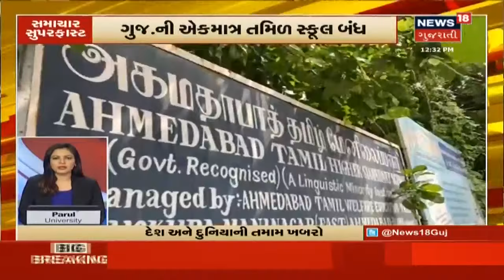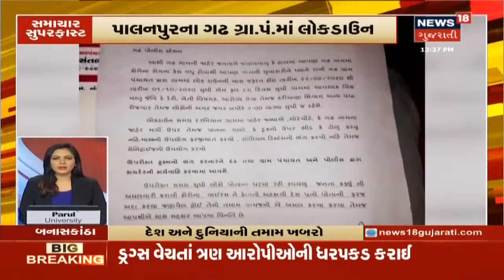આજના ગુજરાત અને દેશભરના મુખ્ય સમાચાર વિગતે । Top News Headlines At 2 PM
ઔદ્યોગિક તકરાર સુધારા વિધેયક મંજૂર. મજૂરા સુધારા િવધાયક વખતે હોબાળો. ઉદ્યોગ અને કામદાર મુદ્દે 4 સુધારા રજૂ.